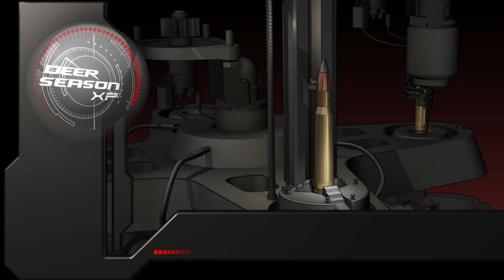Deer Season XP in the Field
Deer Season ammunition combines Winchester's extensive experience into a product engineered specifically for deer hunters. The Deer Season slug utilizes a rear stabilized wad that travels downrange with the slug to improve accuracy through all shotguns. Improved accuracy means clean kills, extreme knockdown, and blood trails measured in feet ... not yards.